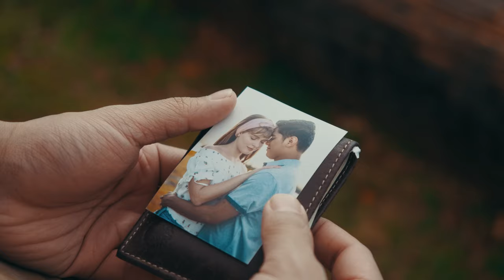Bittersweet | Short Film | Trailer 2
Synopsis - Kayla (Rose McAfee) gives Danny (Gavin Chargualaf) a chance to redeem himself one last time in hopes of saving their relationship from an unforgivable sin.

Cast - Rose McAfee, Rya Balent, Gavin Chargualaf, Baltazar BJ Bell
Directed and Produced by James Davis
Director of Photography - Brian Muna
Assistant Director - Bobby Bonifacio
MUA - Michelle Dotdot, Lorzalyn Romulo
Production Manager - Akina Chargualaf
Set Design - Miriam Kristina Alam, Lorzalyn Romulo
Cast and Wardrobe Management - John Cortez
Sound Recordist - Vincent Alviz
Key Grip - David De Leon
Grips/Best boys - Skylar Suarez-Sales, Ronald Fuella
Set Photographer - Joe Cruz
Set Videographer - Maurice Jones
Special Thanks to - Francis Tenorio (Club Ara), Maryann Benavente, Shawn Blas, Sarah Garcia, Linsey McAfee, Paul Blas, Raffy Manejero, Dong Lee and Michael Marriott

Shot on Z Cam E2
Mavic 2 Pro for Aerials
Fujinon MK Lens